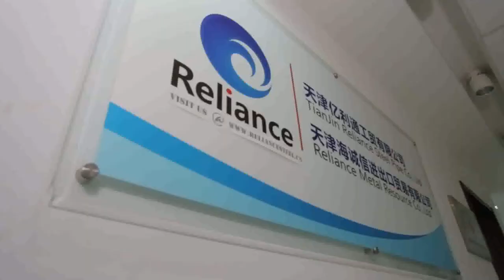Tianjin Reliance Metal Resource Co., Ltd. Corporate Video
Tianjin Reliance Metal Resource Co., Ltd.
A professional steel pipe manufacturer&trading combo group.
Provide: ERW steel pipe, seamless steel pipe, galvanized steel pipe and spiral steel pipe